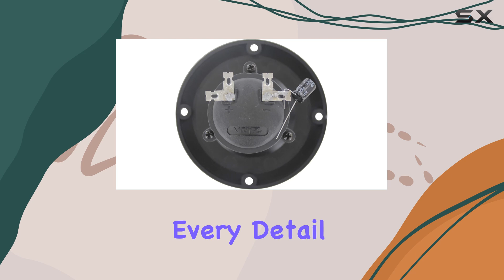VOYZ Piezo Super Horn 3.5” Bullet Tweeters: Unleashing Crisp and Powerful Sound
0:00 Intro
0:06 Review

Things that we mentioned in this video:
Piezo Super Horn 3.5” : B01LYHM15S